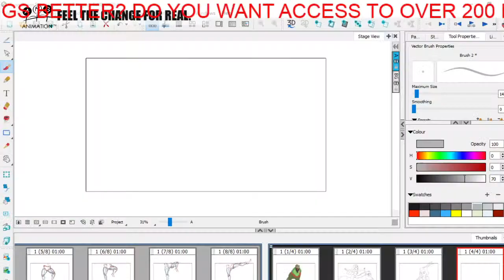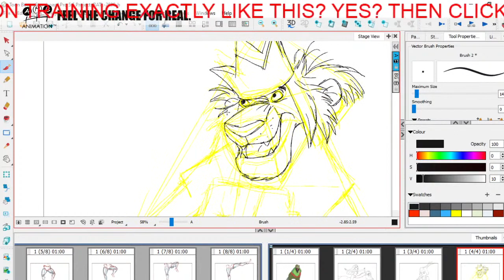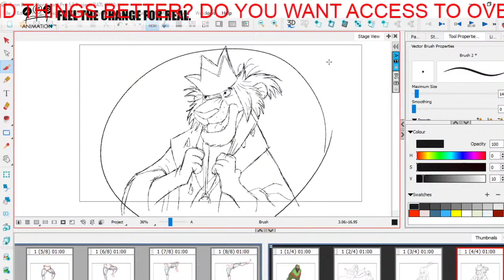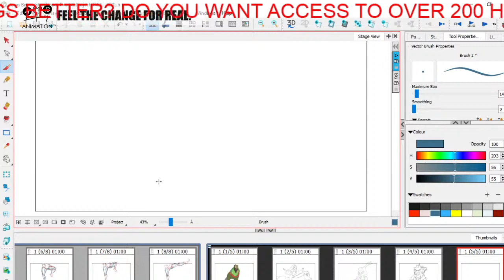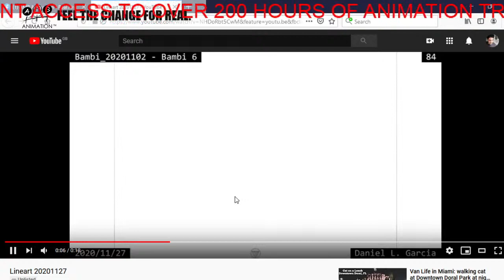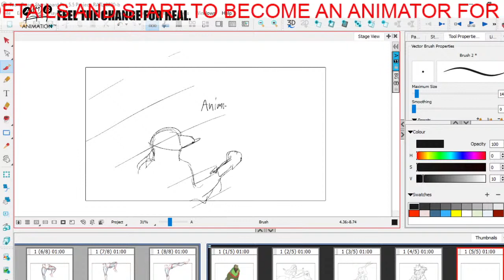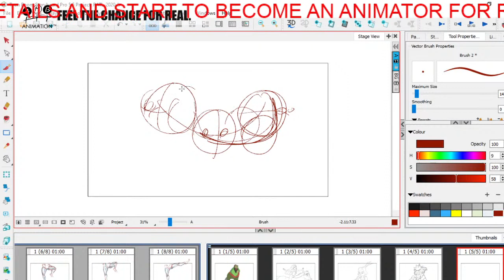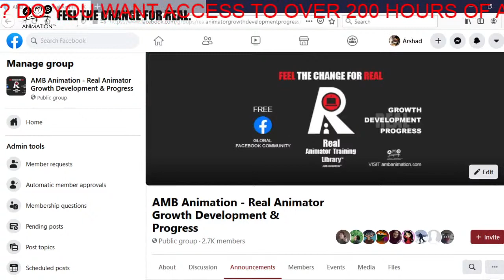2d Animation - Expert Animator Gives Feedback